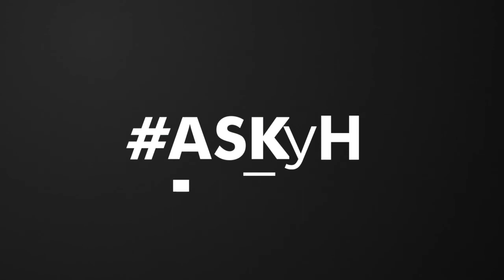Universal App Campaigns - Understanding the Basics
This ASKyH video sheds some light on how the "new and improved" Google UAC (Universal App Campaign) platform works. Our host for this session, Itay Milstein (Google Account Manager at yellowHEAD), talks about how UAC combines AdWords' search, display and YouTube activities into one self-optimizing campaign. UACs use machine learning to create the most optimal ad to be displayed.

Google is constantly searching for ways to analyze its big data in the most efficient way. New tools introduced in 2017 have led to a rise in customers' revenues. Find out how to become a UAC expert!